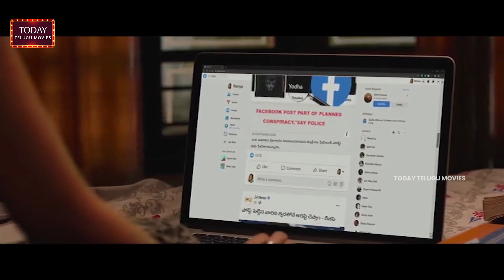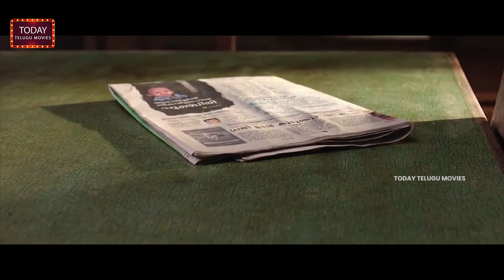సార్ మెమోక ప్రాబ్లెమ్ లో ఇరుకున్నాము మీరే సాయం చేయాలి | Today Telugu Movies